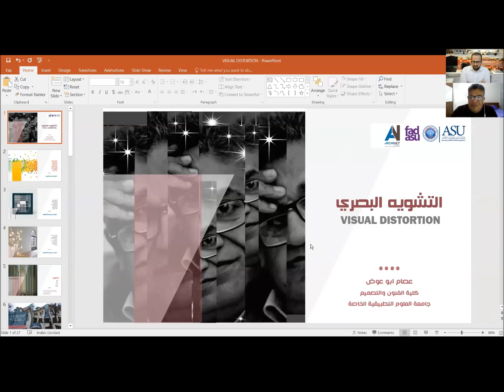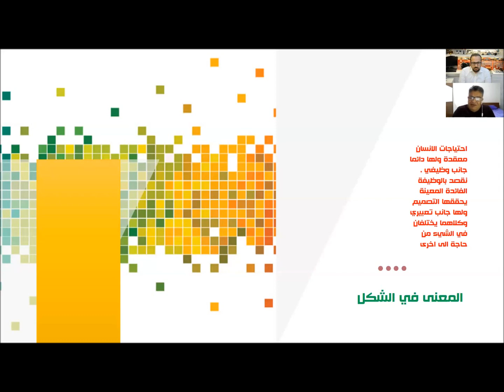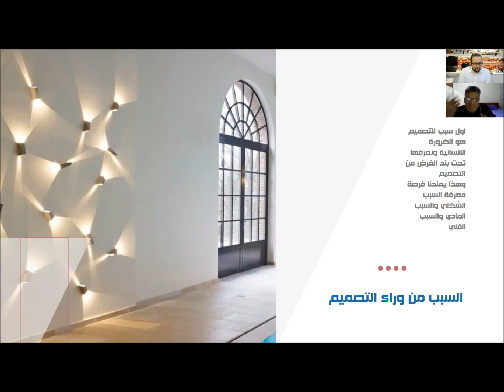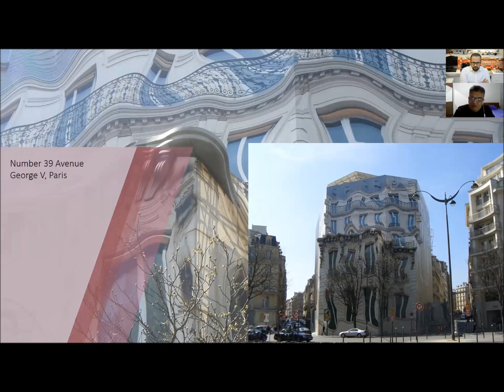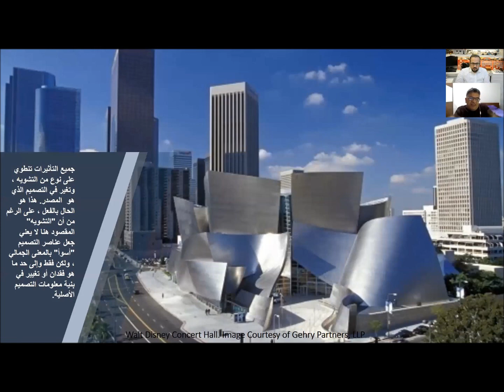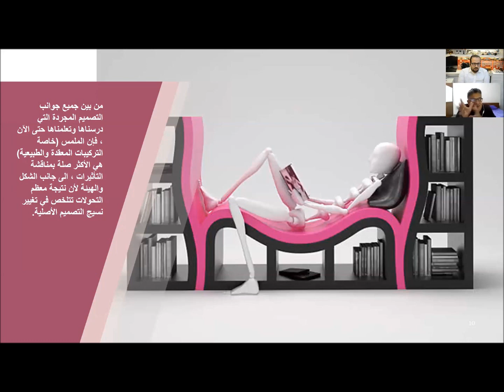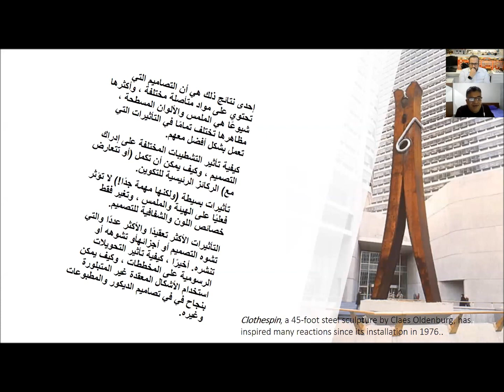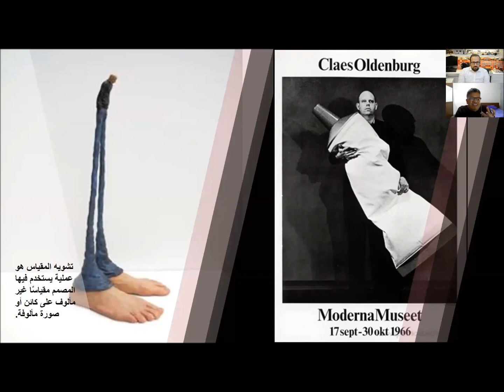حديث التصميم - عصام ابو عوض - إستخدام عنصر التشويه البصري في التصميم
السبت - السادس عشر من رمضان الموافق  التاسع من مايو
في مبادرة بين اركي نت و كلية الفنون و التصميم بجامعة العلوم التطبيقية في الأردن
نستضيف في لقائنا القادم الدكتور عصام ابو عوض عميد كلية الفنون و التصميم  في جامعة العلوم التطبيقية , في حديث التصميم عن التشويه البصري و اين يقع استخدامه في التصميم
 الموقع : أون لاين - سيتم إرسال رابط  قناة اللقاء قبل الموعد بساعة على الايميل المستخدم في التسجيل  ,الرجاء التأكد من إستلام الايميل , قد يصل الايميل الى spam / junk folders في الايميلات لديكم  و التأكد من تسجيل الايميل بشكل صحيح
الوقت : 10:00 م 11:00 م
رابط التسجيل في البايوعلى الانستغرام  او من خلال الرابط التالي

عصام ابو عوض اكاديمي وممارس لتصميم الجرافيك منذ عام 1985 ، وباحث في مجالات سيكولوجيا التصميم واللغة البصرية وتعليم التصميم وممارسة التصميم. عميد كلية الفنون والتصميم في جامعة العلوم التطبيقية الخاصة ورئيس جمعية مدرسي التصميم في الشرق الأوسط MEDEA وناىب رىيس مجلس التصميم العالمي ico-Dعضو المعد الدولي لتصميم المعلومات.

Saturday  - 9th of May
As initiative between ArchiNet & Faculty of Art & design in Applied science university in Jordan
We will be hosting Dr.Essam Abu Awad the Dean of Faculty of Art and Design, Applied Science Private University  in a design talk about Visual distortion and how to use it in design
Location : Online - Meeting room link will be sent to the emails one hour ahead of the event time ,please check your email in Spam/junk folders , write your email correctly

Dr.Essam Abu Awad is an Active in the academic and professional fields of design. Regularly participates in academic conferences to discuss the issue of Graphic Design, its relation with arts and technology and the challenges of teaching Graphic Design. Essam was running his own graphics company, MIDAS, which covers all graphic design media. His other achievements include: - Preparation of 'An Introduction to Textile and Fashion Design Course and Textile Printing Techniques' for Jerusalem Open University, in 1991. - Participated in graphic design conferences in Jordan, Lebanon, Syria, Copenhagen, Hong Kong, United Kingdom, Korea, Canada and USA. - Participated in graphic design seminars and forums held at Amman, which focus on exchanging experiences and views on different issues that concern the process and techniques that are related to graphic design.